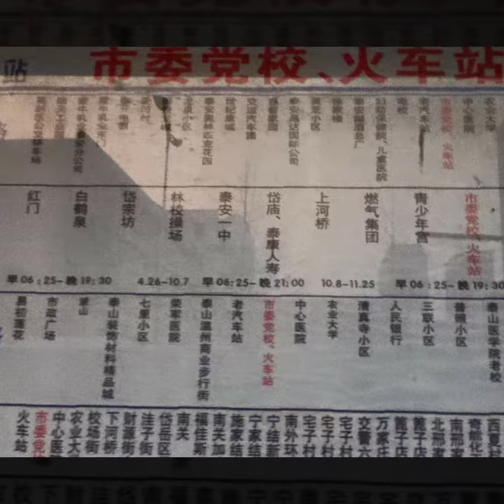Mount Taishan (Tai Shan)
The leader of the 'Five Sacred Mountains', Mt. Tai is located in the center of Shandong Province, lying across the cities of Tai'an, Jinan and Zibo. Its main peak, Jade Emperor Summit, which is within Tai'an City, is about 1532.7 meters (5,029 feet) high.
The mountain was once called Mt. Daishan, Mt. Daizong or Mt. Taiyue and was renamed Mt. Taishan in the Spring and Autumn Period (770BC-476BC). It epitomizes splendid Chinese culture and was listed in the World Natural and Cultural Heritage List of UNESCO in 1987.